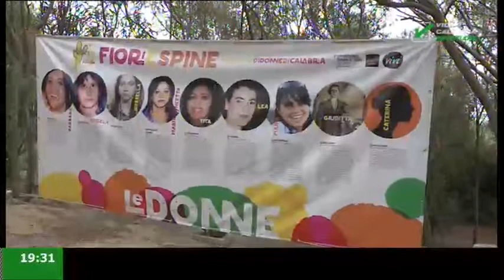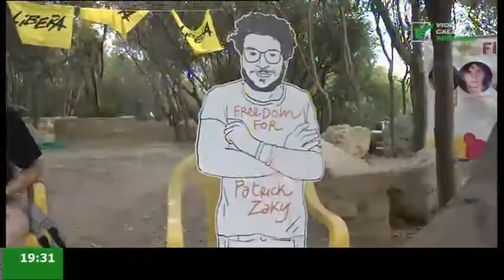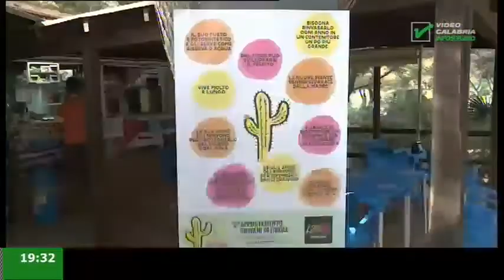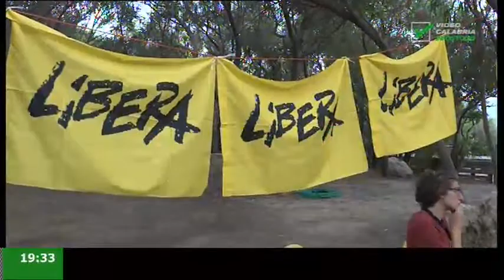InfoStudio il telegiornale della Calabria notizie e approfondimenti 03 Settembre 2021 ore 19 10